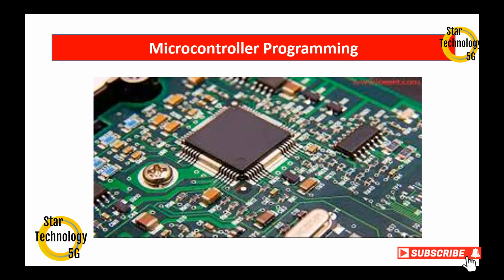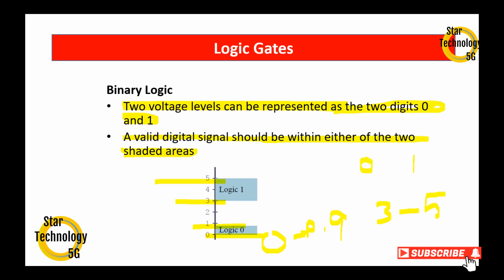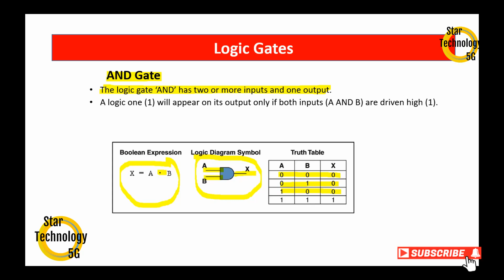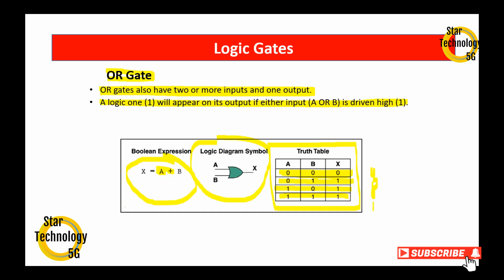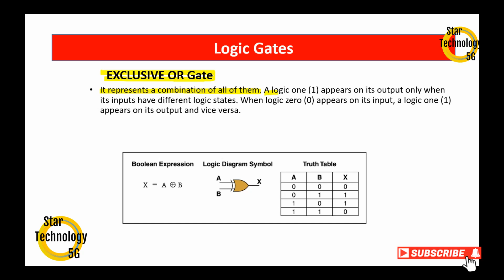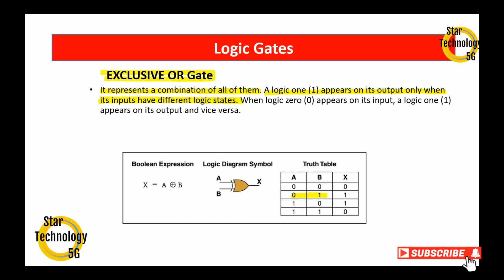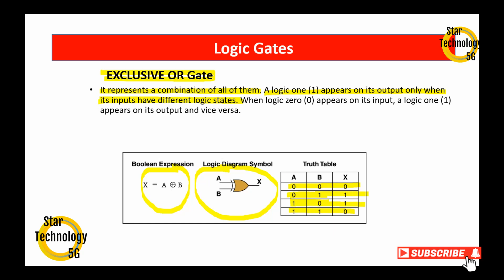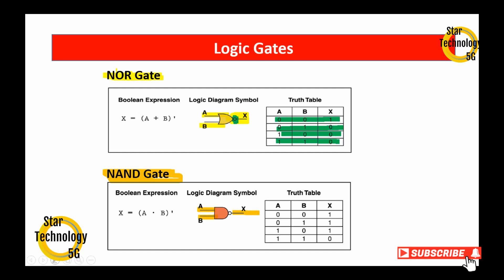Microcontroller Programming Lecture 03 Logic Gates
In this series, you will learn the Microcontroller programming In C Language and in Assembly Language.